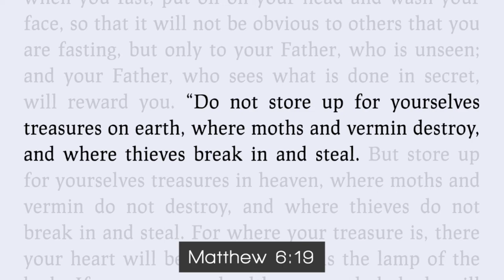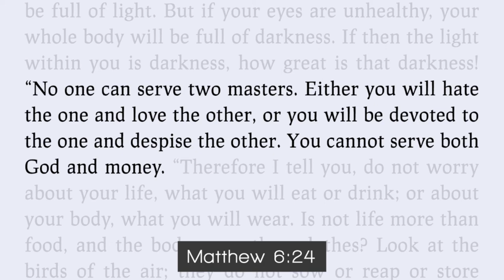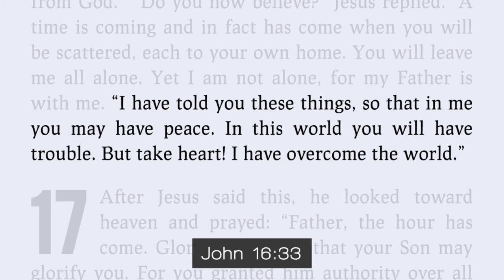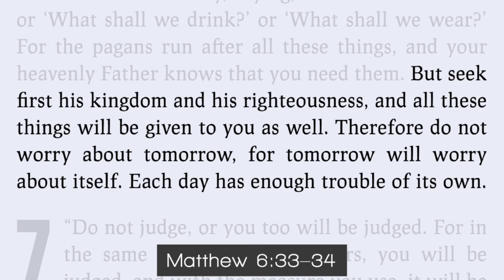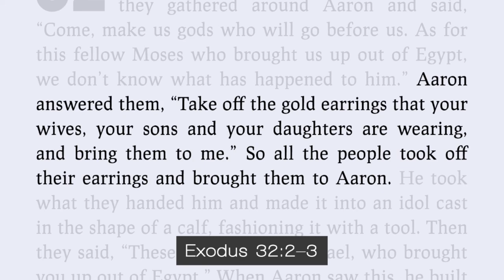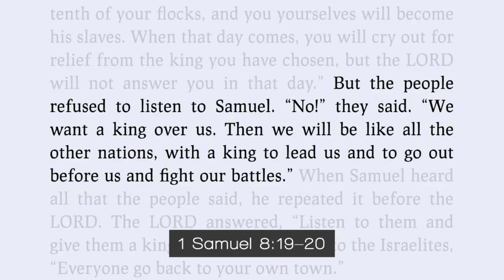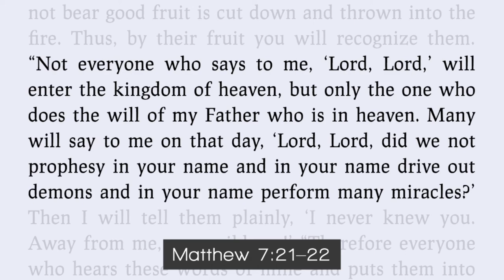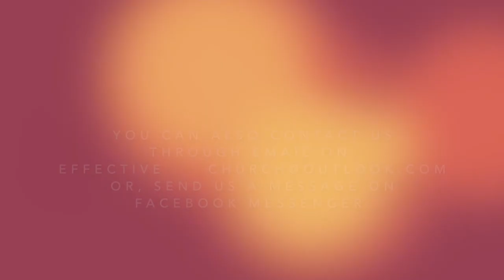Effective Life Church - Seek First The Kingdom Of God - Pastor Matthew Guest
As we enter into a 2021, it is important for each of us to seek first the Kingdom of God. There may be many reasons for us to fix our eyes on the storms that surround us. But we are called to fix our eyes on Jesus. Join Pastor Matthew for a message that will encourage us to keep Christ at the centre of our focus and our plans.